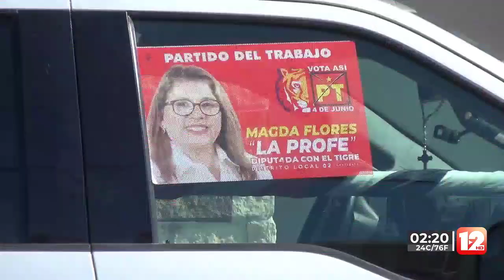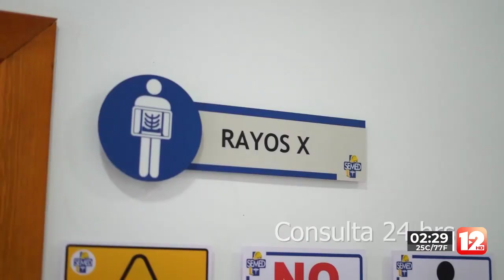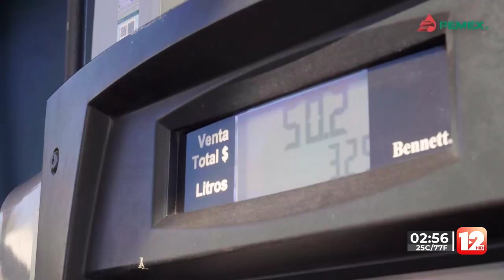TELEZÓCALO VESPERTINO│29 DE ABRIL 2023